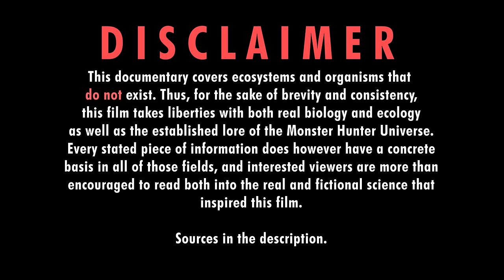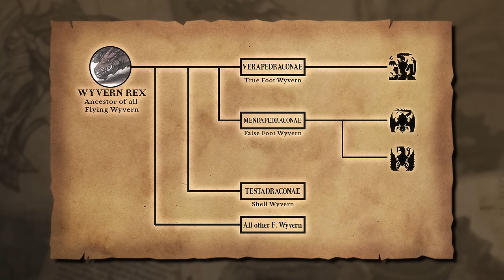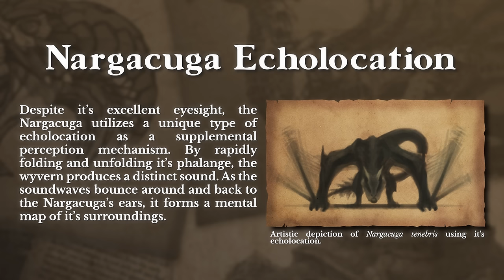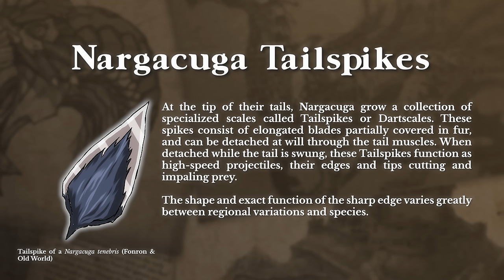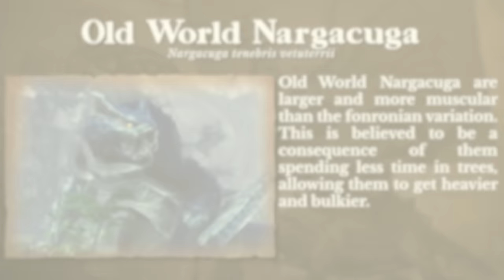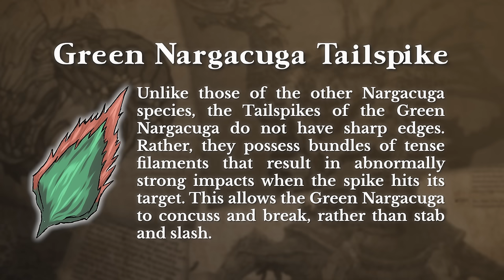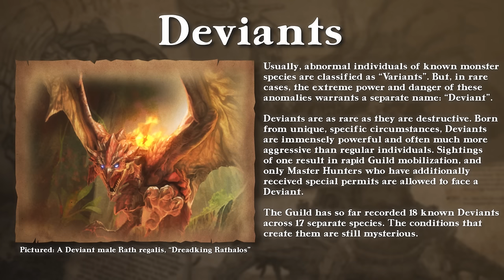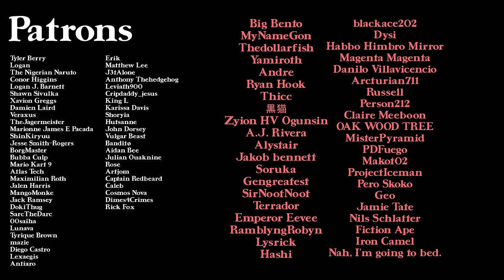Nargacuga, Flashing Shadow | Monster Hunter Ecology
TIMESTAMPS:
00:00 - Intro
01:05 - Overview
03:46 - Nargacuga
13:00 - Variations
17:25 - Other Nargacuga Species
21:25 - Nargacuga Deviant
23:47 - Outro
24:20 - NEXT TIME ON MHE

SOURCES:
Hunter's Encyclopedia G
pg. 130
Dive to Monster Hunter World: Iceborne
pg. 146-149